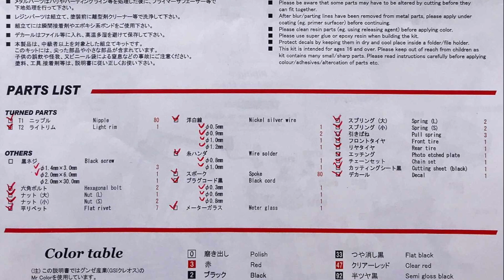Building MFH 1/9 Harley Davidson 1948 Panhead : Step 4 Assemble - Part 2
Model : 1/9 Scale Harley Davidson 1948 Panhead